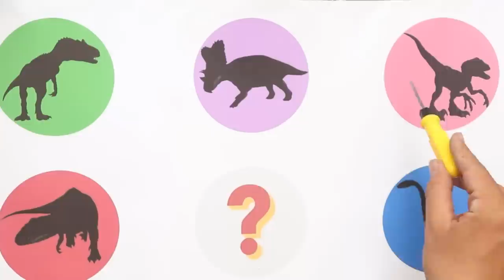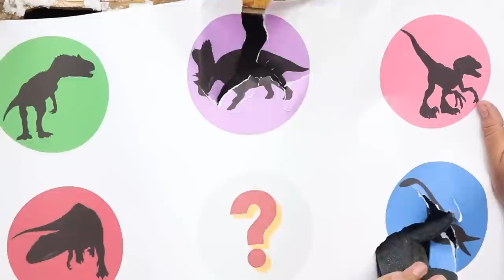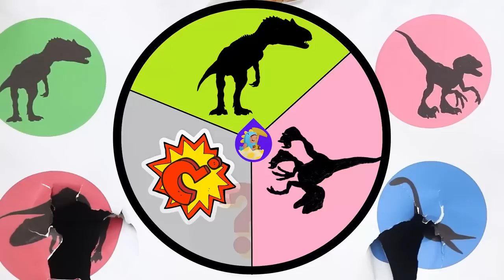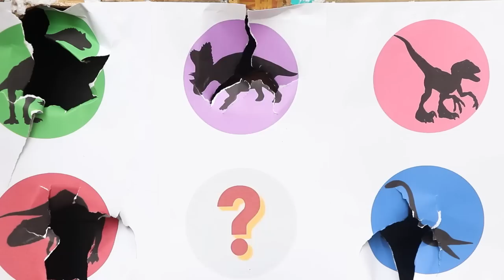Dinosaurs Jurassic world Dominion: monolophosaurus, T-rex, Spinosaurus, indominus rex, Velociraptor